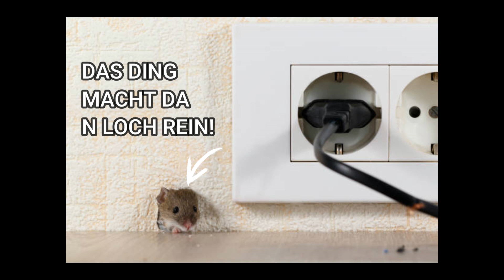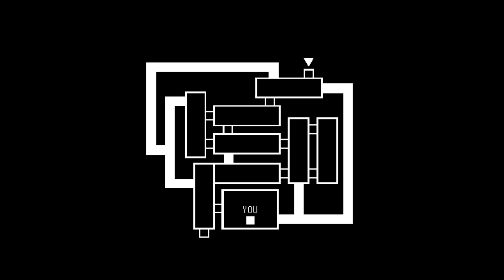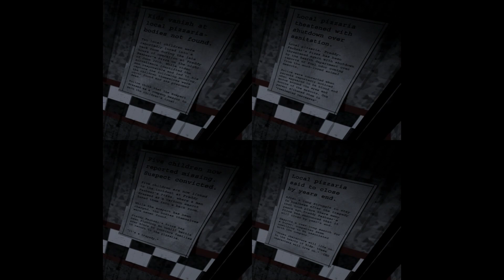Die Top 10 DÜMMSTEN TATEN des William Afton!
Lasst ein Like und ein Abo da! Hier könnt ihr mit uns auf Discord reden: